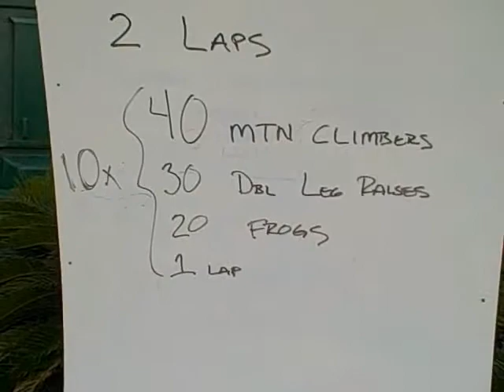Grayton Beach FItness BOOTCAMP 8.4.2011